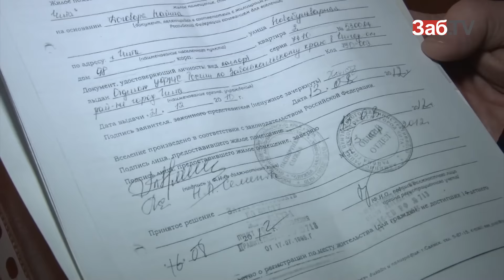Читинец прописался в квартире сироты, пока тот был в детдоме